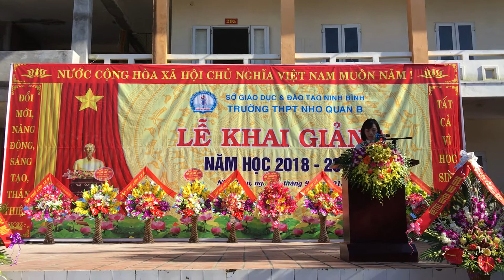Quyết tâm của giáo viên, đưa Nho Quan B lên 1 tầm cao mới|| Nho Quan B TV